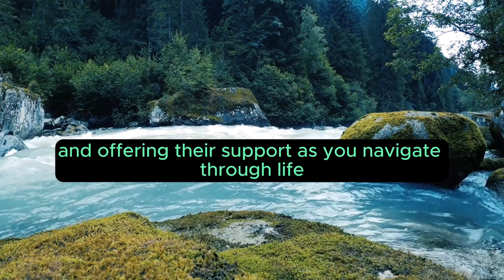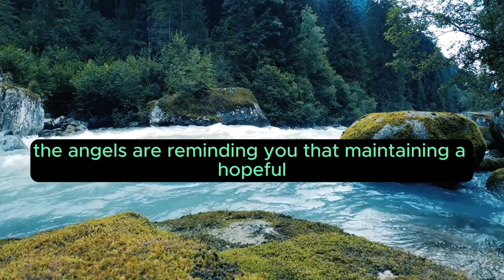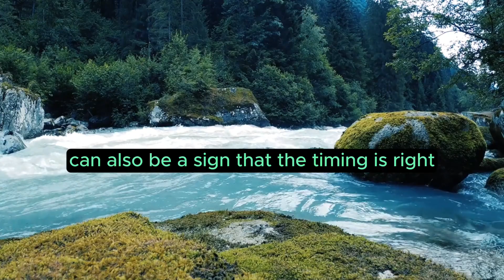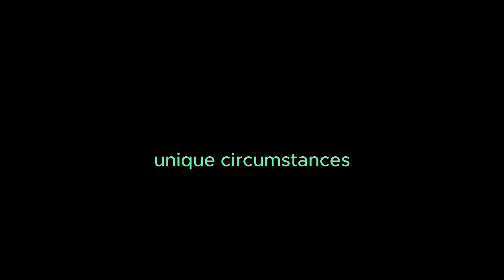Angel Number 3 – Meaning and Symbolism 💕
Angel number 3, whether presented as 3, 33, or 333, carries significant meaning and symbolism in the context of angelic guidance. Here are some common interpretations associated with the single-digit angel number 3:

Divine Protection and Guidance: Angel number 3 is often seen as a sign that you are under the protection and guidance of the divine realm. It signifies the presence of your guardian angels, who are watching over you and offering their support as you navigate through life.

Manifestation and Creativity: The number 3 is strongly associated with creativity and the power of manifestation. When this angel number appears, it may indicate that your thoughts and ideas are taking root and are on the path to manifestation. The angels encourage you to express your creativity and bring your visions into reality.

Trinity and Unity: The symbolism of the number 3 is linked to the concept of the trinity, representing unity and the interconnectedness of mind, body, and spirit. It suggests that balance and harmony can be achieved when these aspects are in alignment. Pay attention to nurturing all facets of your being.

Joy and Optimism: Angel number 3 is a symbol of joy and optimism. It encourages you to approach life with a positive mindset, even in the face of challenges. The angels are reminding you that maintaining a hopeful and joyful attitude can attract positive energy and outcomes.

Communication with the Divine: This number is often considered a sign of open communication with the divine realm. Your angels may be urging you to pay attention to signs, symbols, and messages from the spiritual realm. Trust your intuition and be open to receiving guidance.

Expressing Yourself: Angel number 3 is a message to express yourself authentically. Whether through words, art, or any creative endeavor, the angels encourage you to share your unique gifts with the world. Your creative expression can inspire and uplift others.

Expansion and Growth: The appearance of the number 3 may signify a period of expansion and growth in various areas of your life. It suggests that you are on a path of personal and spiritual development, and the angels are supporting and guiding you through this transformative journey.

Social Connections: This number is associated with social connections and community. The angels may be guiding you to strengthen your bonds with friends, family, and your broader community. Engaging in positive social interactions can contribute to your overall well-being.

Optimal Timing: Angel number 3 can also be a sign that the timing is right for certain endeavors or decisions. Trust that events are unfolding according to a divine plan, and be open to the opportunities that present themselves.

As with any angel number, it's crucial to trust your intuition and consider the context of your life when interpreting the messages conveyed by the repeated appearance of the number 3. The angels are offering guidance and support, and their messages are often tailored to your unique circumstances.